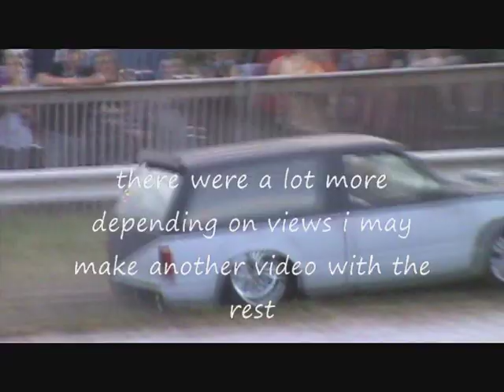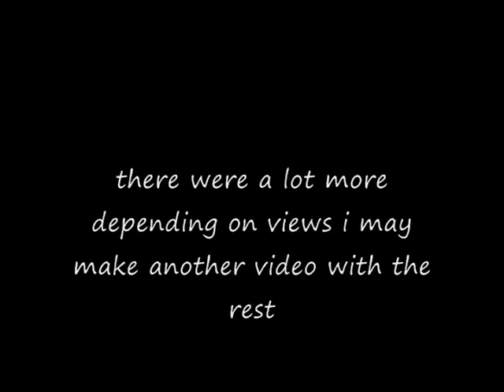Eleva, Wi Broilerfest Burnout Contest!!!! Love me some rednecks.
***I dont have the videos anymore, computer pooped. And i absolutely do not regret putting this horrible music over it BECAUSE IT MAKES ME LAUGH!!! AHHAHAHAHHAAA! IT'S THE WORST PIECE OF SH0T EVER AND I MADE IT! or i mixed it with weird stuff i found, i dont care. it's hilarious and you're wrong if you say otherwise.

Can't get much more Redneck than this. This was so much fun.

if your neck isnt red, its just a neck.

If this gets a lot of views Ill upload more in the raw forms with no music and just the sound of the cars. There was a whole LOT of vehicles so it would take me a while.